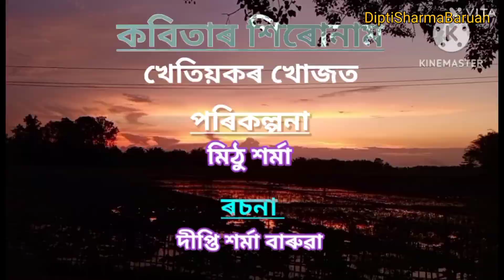স্বৰচিত কবিতাৰ শিৰোনাম: খেতিয়কৰ খোজত ll পৰিকল্পনা: মিঠু শৰ্মা ll @DiptiSharmaBaruah